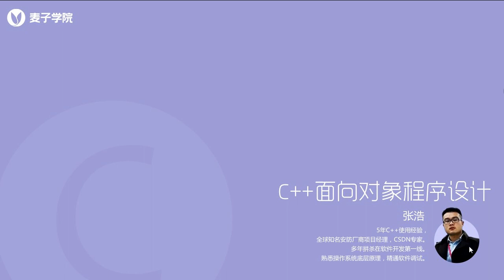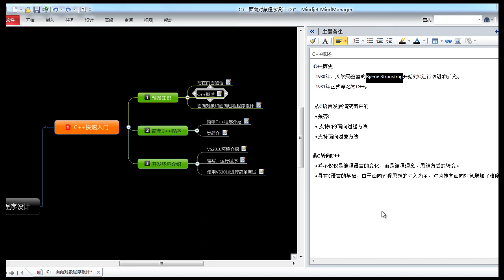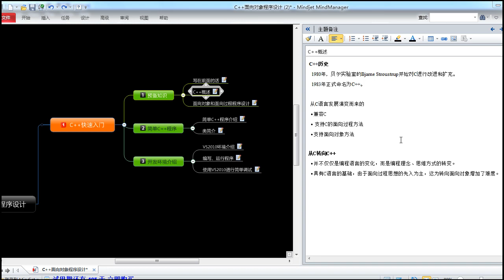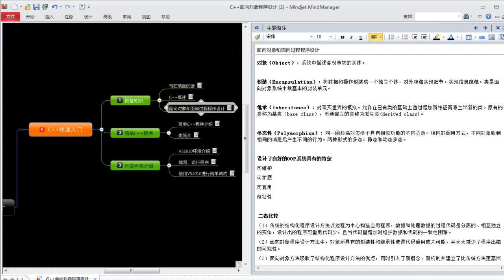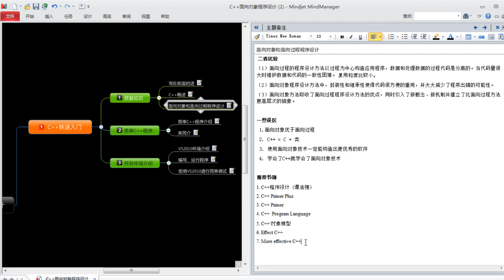C++面向对象编程1 第1节c++概述